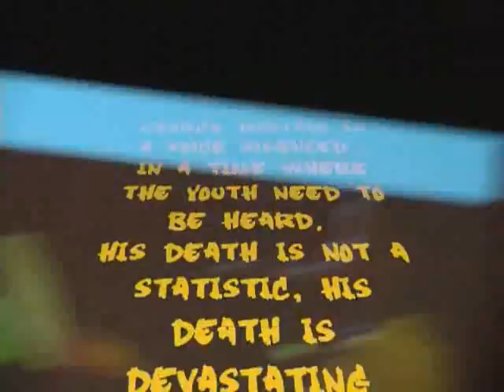R.I.P. Jorge George Hurtado [Young Artist At Work] 1 OF 2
Jorge on stage... clip 1 of 2
Video Courtesy of Jason Mateo - Program Director @ Youth Speaks